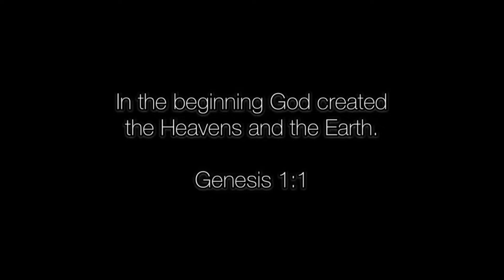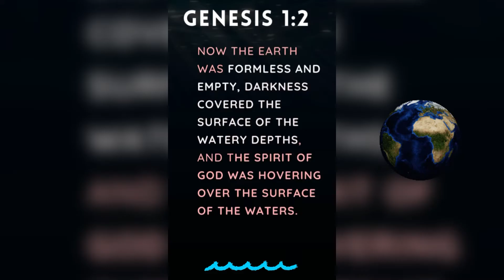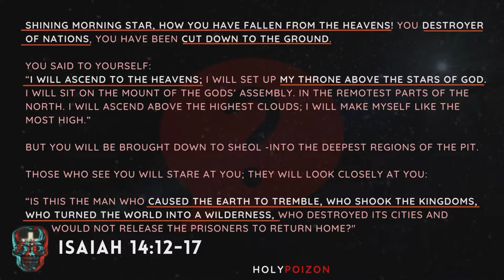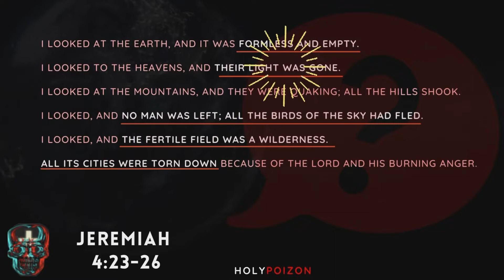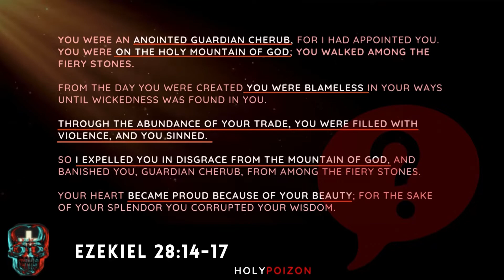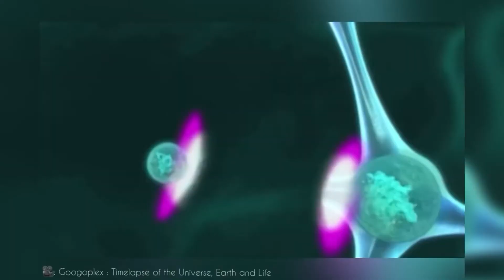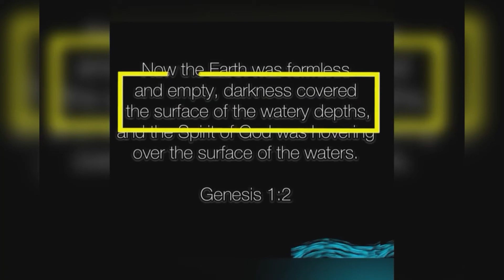Part 2 - Legends of the Fall: Biggest Losers of the Bible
The age-old question, "Why do bad things happen to good people?" has been plaguing mankind for generations. In "The Fallen" (the first portion of our Creation mini-series) we covered the "bad things" that happened to the fallen angels; today we'll look at the end fate of the inhabitants of "the world that was."

Welcome to the Biggest Losers of the Bible!
Matthew 10.39, “Anyone finding his life will lose it, and anyone losing his life because of Me will find it.”